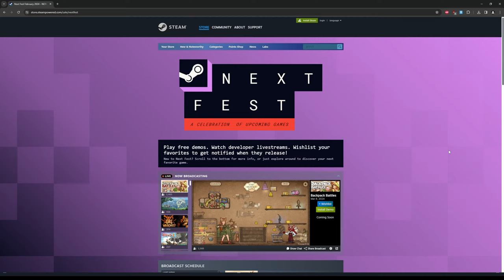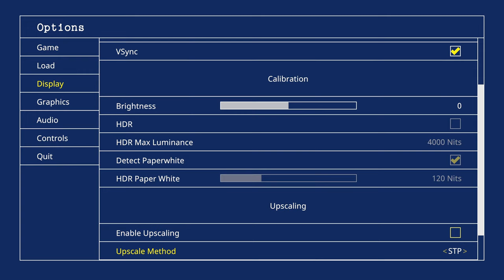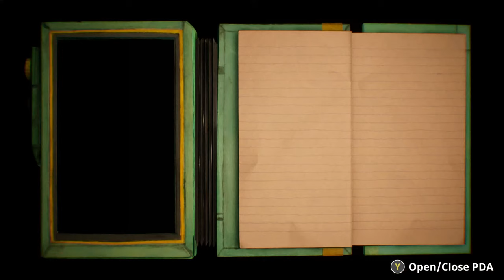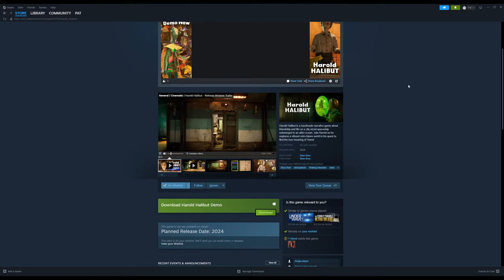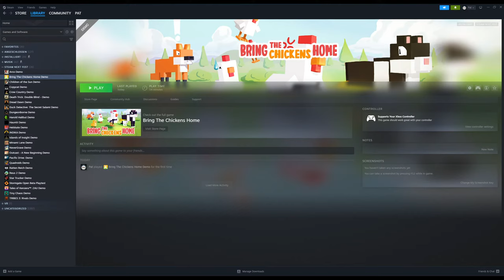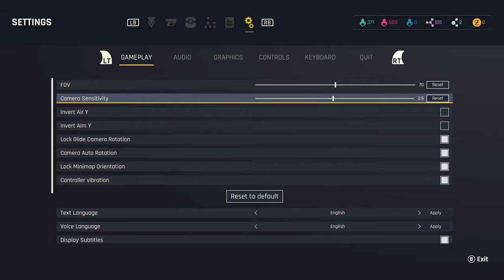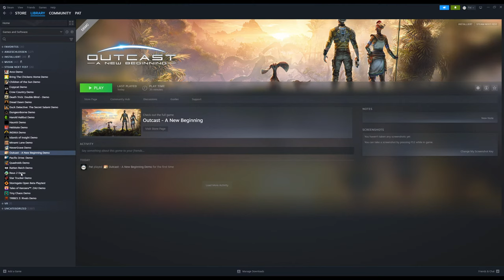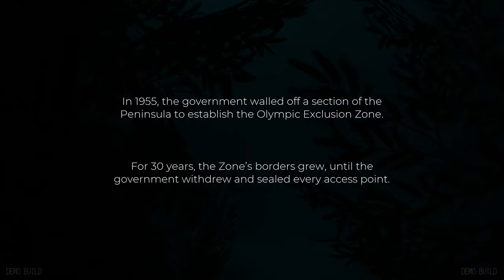Harold Halibut, Outcast: A New Beginning, Pacific Drive & more | Steam Next Fest February 2024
Try out hundreds of upcoming and existing games for free in Steam's Next Fest which runs through February 12th, 2024 at 19:00 CET / 6 PM GMT / 10 AM PT / 1 PM ET. Full list of demos
0:00 Steam Next Fest
2:55 Harold Halibut
26:00 Tiny Chaos
43:10 Bring The Chickens Home
58:30 Outcast: A New Beginning
1:34:10 Pacific Drive